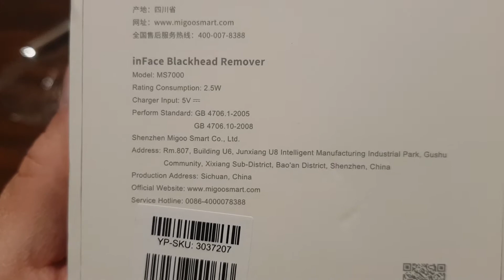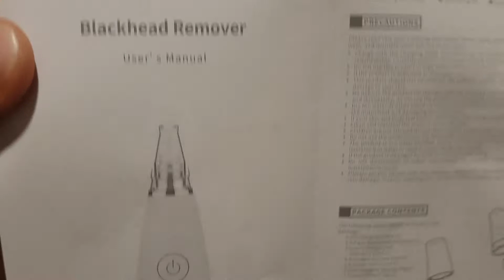Banggood InFace Blackhead Instrument Deep Cleaning From Xiaomi youpin - Unboxing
Συσκευή αφαίρεσης στιγμάτων από την Xiaomi.
Δουλεύει, αν και για αν πάρεις το καλύτερο αποτέλεσμα πρέπει να ανοίξουν οι πόροι του δέρματος (πχ με ατμό) για να μπορεί να αφαιρέσει τη βρομιά καλύτερα.
Έρχεται με διαφορετικές κεφαλές για καλύτερα αποτελέσματα ανάλογα την περίπτωση.
Έχει τρεις σκάλες λειτουργίας, έχει κουμπί αφής και λειτουργεί με ενσωματωμένη μπαταρία.